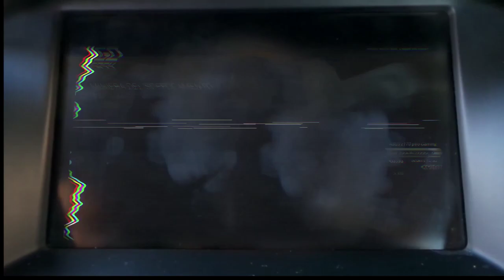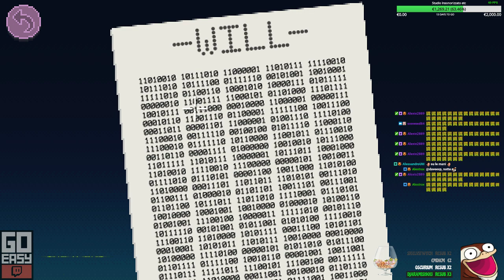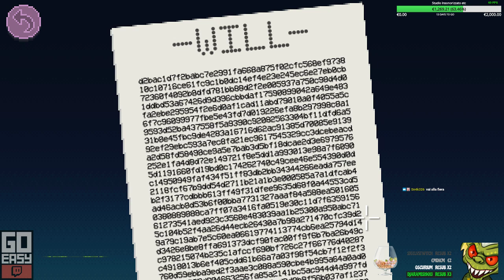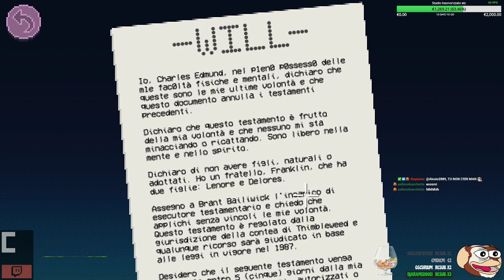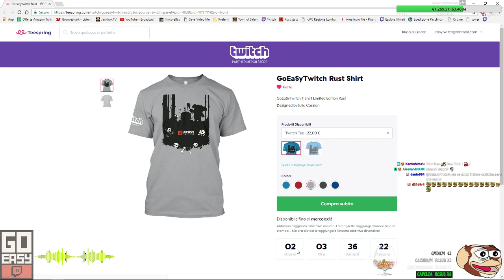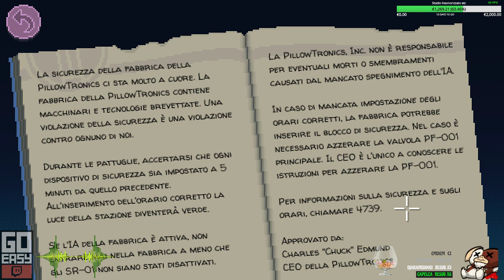Thimbleweed Park - FULL Walkthrough Gameplay #03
Facebook     ➜     Facebook.it/GoEaSyTwitch
Twitter      ➜     Twitter.com/GoEaSyTwitch
Instagram    ➜   Instagram.com/GoEaSyTwitch